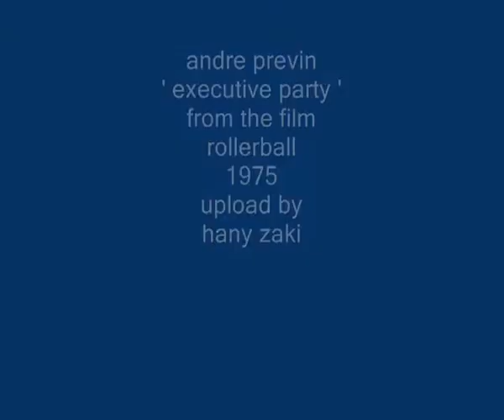andre previn - Executive Party - from ' rollerball ' 1975